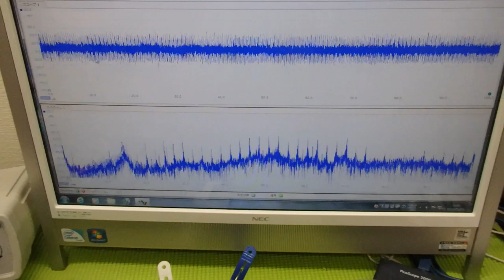超音波「攪拌・分散・乳化・粉砕」技術